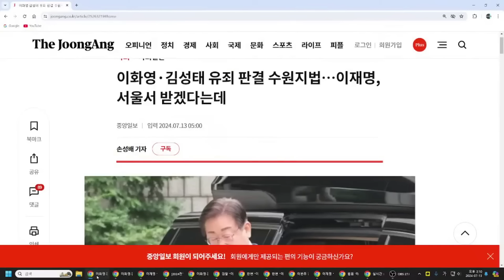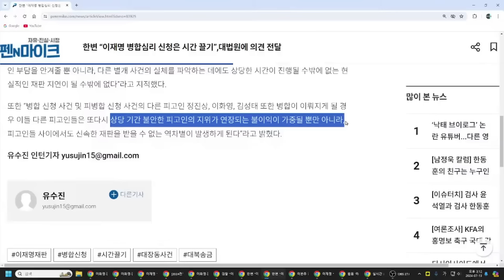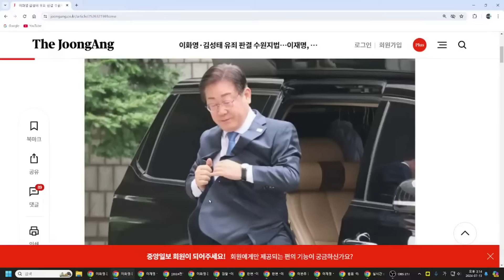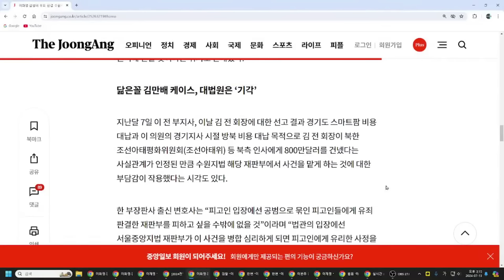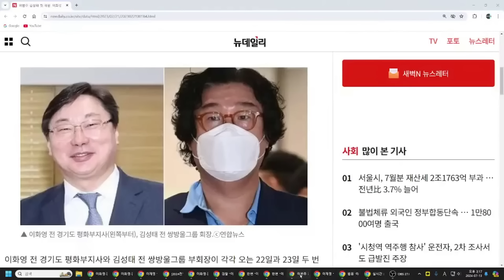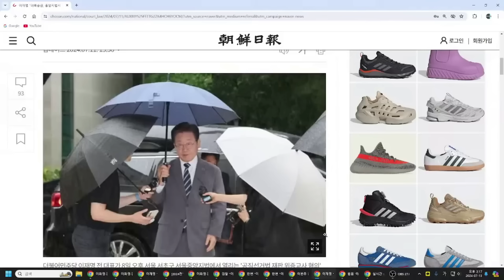신진우 판사한테 제대로 찍힌 이재명!! 꼼수, 자업자득!!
이재명의 재판 병합 심리 신청,  자신의 범죄 자백한 꼴!!